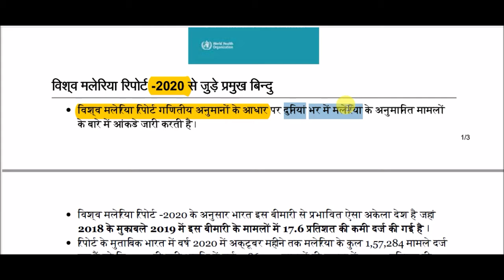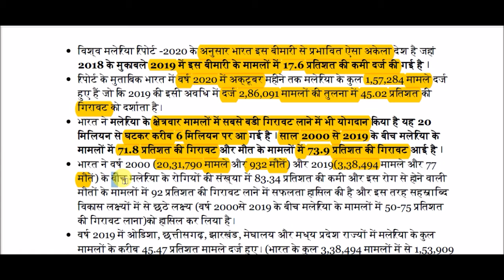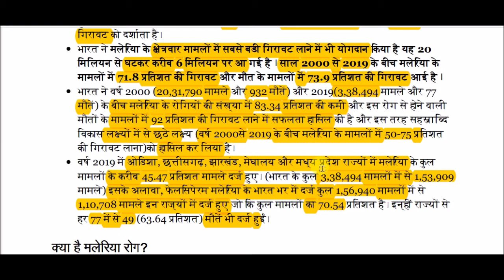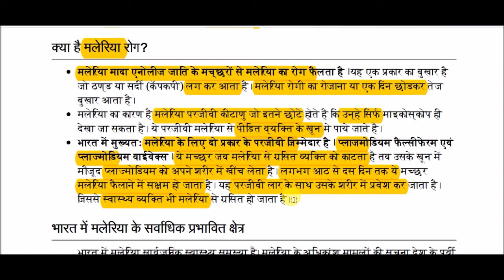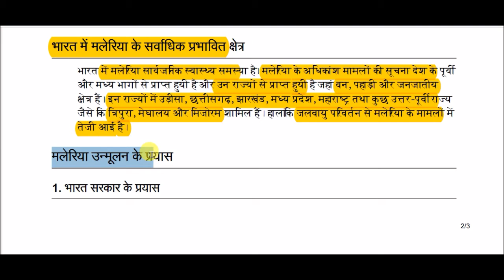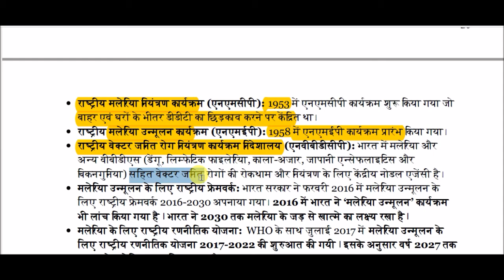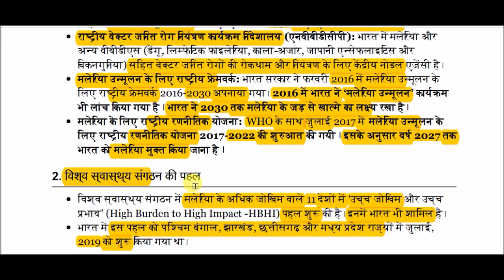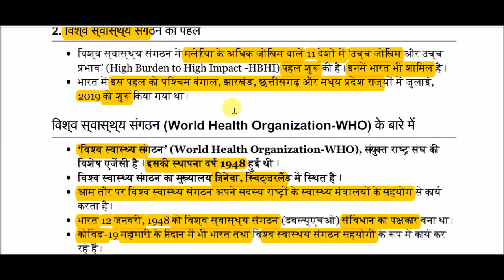विश्व मलेरिया रिपोर्ट 2020 || World Malaria Report 2020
World Malaria Report 2020 for All Competitive Exams like SSC, Railway, IB, Bank, UPSC, BPSC, MPSC, PCS, etc.